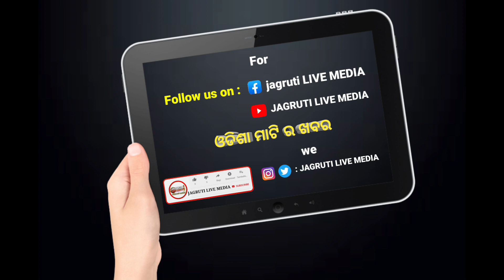ଗାଈ ବେପାରୀ ଙ୍କୁ ନିସ୍ତୁକ ମାଡ଼ ମାରି ଫସିଲେ ଗଣ ମାଧ୍ୟମ ପ୍ରତିନିଧି || media representative violation